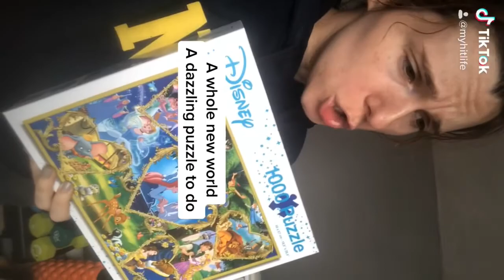My Journey to SAS: Who Dares Wins - Week 25 Isolation Training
Hi, my name is Katie. Also, known as myhitlife.
Okay it's actually week 26, but when you don't have a finish line to achieve your goals does counting weeks really matter? So following on from the whole do I have to isolate or not I thought it was much safer for my military fitness trainer to give me a remote program. I've noticed that I have thoughts such as, "I'm trapped" and "I'm off routine" on repeat which then lead me to behaving that way. Hey, we are all humans, but great news now I'm aware I can manage it. Next week I will be back with my trainer so I'm extremely damn excited! LET'S GO!

I am not on the show, but I'm using these vlogs to put me in such a position of no retreat I have to step my pussy up and give it everything I have. I want to quit daily, but hey you can't when you've put yourself out there. On the way to any dream it will turn into a nightmare and I'm willing to face that!

If you ever need anything from me regarding this journey or SAP just drop a question or comment. I'm here to help you like you help me! Thank you for showing up for me daily I honestly would've have come this far without you. But please make sure you take value away and go get your dreams as well!

I'm an IT Consultant who now lives in hotels 3-4 days a week from August 2018. Beforehand I was hotel living 4-5 days a week. I have not only maintained my fitness journey... I've gotten more fit. I've been hotel living since Sept 2017 and vlogging my journey since June 2018. Everyday to hold myself accountable on social media I post 3 times a day on each platform. I share all my knowledge and I'm extremely authentic.

Currently in my SAP career I'm now adjusting to the work from home working environment. Now to go from living in hotels weekly to purely working from hard the mental strained have been tough. There's no training on how to survive this type of working environment. So I've created my own.

I will be producing a weekly vlog sharing my knowledge with yourselves.

Please if you want any specific content hit me up at:
I appreciate you taking time to watch my video and I want to give you the best value possible.

I truly believe you should never be a victim of the circumstances YOU chose! I have no fitness background, but I've managed. A couple of years on I'm currently training for SAS: Who Dares Wins. My mantra is always to lead by example.